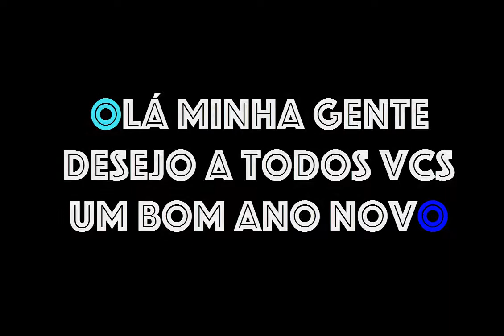FELIZ ANO NOVO, E ADEUS ANO VELHO!!!!! minecraft - sp de viagem oa mundo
olá pessoal aq eh o null com mais um video, desta vez um sp de ano  novo ao redor do mundo!!!